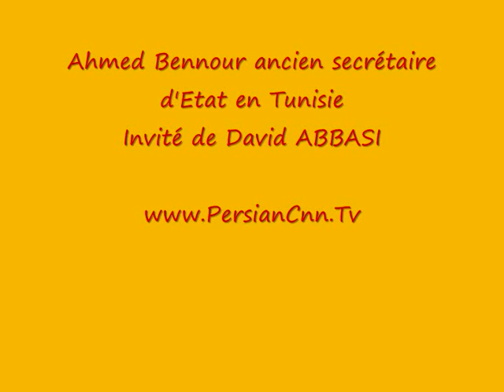David ABBASI Dialogue avechistoire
David Abbasi سیاوش اوستا بنیانگزار و رهبر نوزرتشتیان جهان
Président de New Zoroastriennes du Monde

La chaine international de la télévision Alarabya a déjà diffuser un repartage de 1heur sur David ABBASI, a annoncer que Plusieurs menace et complot contre David ABBASI écrivain Laïc a été joué . Mr David ABBASI depuis 30 ans grâce a ses écrits et ses émission radio télévise en Français et en Persane a éclairer le monde et a obtenue plusieurs encouragements de la parte de 4 Président de la république français, et beaucoup distinctions ...et lui est inventeur de mot islam politique et c'est lui qui a écrit et proposer l'Islam de France .
David ABBASI guide et président de néo zoroastriens du Monde
Samedi 28 Nov 2009 Patrick Rougelet, ancien commissaire principal des Renseignements généraux & auteur de 2 livres : Les carnets noirs de la République & "RG, la machine à scandales" Invité de david ABBASI sur 95.2 FM et Mehrtv.fr Persiancnn.net 30 mai 2009 Avec le général Henri PARIS et Patrick Rougelet ancienne commissaire principal de RG...Février 2009 Mr Robert BAER L'acienne directeur de la CIA..30 août 2008 Maître Christian ETIE, Obama, Sarkozy, la guerre en Afghanistan 26 Juillet 2008 Gerard MASSON Invite de David ABBSI Si Jésus a existé, c'était un homme comme tout le monde la vie de jesu Il n'existe aucun témoignage écrit sur Jésus, hors les évangiles..dialogue interreligieux bouddhisme juifs musulmans christianisme avec Dr Hassan FERESHTIAN, Laurant Laurent Dervieu, Herve Élie Bokhobza...30 Mai Monsieur Pierre HENRY Directeur Général de FRANCE TERRE D'ASILE
..26 Avril 2008 David Abbasi avec Pierre Henry Directeur Géneral de
26 Janvier 2008 le Général Henri PARIS président de Democratie
29 décembre 2007, Sénateur Henri Caillavet , Roger Hernu, , Robert Menard , Pierre Henry, philippe HERZOG, Alain SORAL
24 Novembre 2007 Marie Paule MASSERON Président d'Asso Nationale des Cardiaques Congénitaux et Riaz Hadad et Clémentine Severin L'AUTEUR DU LIVRE Sans visage et sans nom
23 octobre 2007 Mr BARZANI          27 octobre 2007 Frederic BARD
29 septembre 2007  Cachan, la vérité : le défi migratoire Pascale Egré et Pierre Henry
30 juin 2007, Mr Pierre Henry Directeur Général de France Terre D'Asile
10 avril 2007 Sénateur Henri CAILLAVET  16 minute   Complet 80 minute   1ER mai Alain Soral    17 avril 2007 José Bové
3 avril 2007 Sénateur Henri CAILLAVET    3 avril Maître Christian ETIE
31 mars 2007 Mr Pierre HENRY Directeur Général de France Terre D'asile  1er Partie      2ème Partie
24/02/2007 Général Henri Paris : Présidentiel français, terrorisme islamique
21/02/2007 Jean Louis Debré Président d'Assemblée nationale 1 et 2 Morgane
06/02/2007 Barzani l'Ambassadeur des Kurds En Europ
Attention, si vous faites des recherches sur internet au nom de Hassan Abbasi, ne tombez pas dans le piège !
Cela fait quelques années que la République Islamique a fabriqué un personnage qui avait emprunté le nom du « Dr Hassan Abbasi » (son vrai nom est Yadollah Ghazvini). Il écrivait dans les journaux Iraniens et beaucoup de gens croyaient que c'était Mr. Abbasi de Paris. Puisque depuis quelque temps, Mr. Abbasi a emprunté le nom historique de SIYAVASH AWESTA, alors les islamistes étaient obligés de montrer le visage de leur fausse imitation d'Hassan Abbasi, qui venait plusieurs fois par semaine à la télévision de la République Islamique..Islam de France. La Charte Républicaine pour un Islam de Frnt du problème du voile en allant en
Institut AWESTA president david ABBASI
66 av des CHAMPS ELYSEES 75008 Paris Frane
« همبستگی فرهنگ جهانی اوستا - زرتشت »
Alliance mondiale de la culture d'Awesta (Zaratoustra)
The World alliance of the culture of Awesta (Zoroaster)